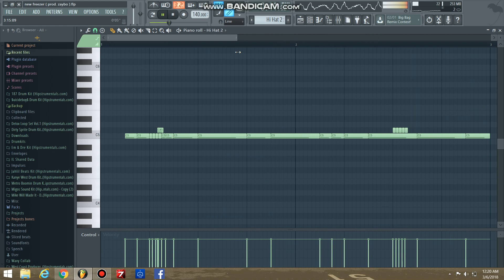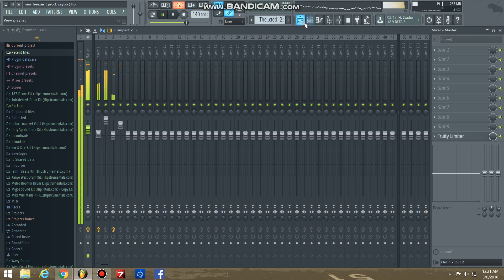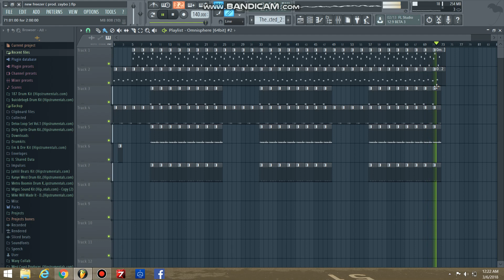Rich The Kid ft Kendrick - New Freezer [Instrumental] FLP ( prod. zaybo )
30$ = Lease
200$ = Full rights plus FLP

BEAT MADE ON FL STUDIO 12

Extra Tags

444222

444 222

new playboi carti type beat

luv is rage

luv is rage 2

luv is rage 2 type beat

luv is rage 2 instrumental

luv is rage 2 type of beat

luv is rage 2 new type beat

lil uzi vert luv is rage 2 type beat

luv is rage 2 type beat 2017

luv is rage 2 type instrumental

new lil uzi vert luv is rage 2 type beat

pierre bourne new type beat 2017

trippie redd

trippie redd instrumental

trippie redd poles

tay k new song

tay k type instrumental

tay k choppa the race

poles 1469

poles 1469 type beat

pierre bourne

playboi carti pierre bourne

trippie redd pierre bourne type beat

trippie redd love scars

lil 14

trippie redd trap star

trippie redd and famous dex

trippie redd type of beat

new trippie redd type beat

free trippie redd type beat 2017

love scars type beat

dark instrumental

free new type beat

lil uzi vert instrumental

xo tour life type beat

lil skies nowadays

lil skies landon cube

lil skies instrumental

trippie redd lil uzi vert

nav

smokepurpp type instrumental

smokepurpp type of instrumental

lil uzi vert x smokepurpp

metro boomin perfect timing

trippie redd type instrumental

type beat 2017 lil uzi vert

type
beat
type beat
lil uzi vert type beat instrumental
free lil uzi vert instrumental
free future type beat instrumental
free future type beat 2017
future type beat instrumental
future type beat 2017
lil uzi vert instrumental free
type beat with no tags
no tags type beat
free instrumenta